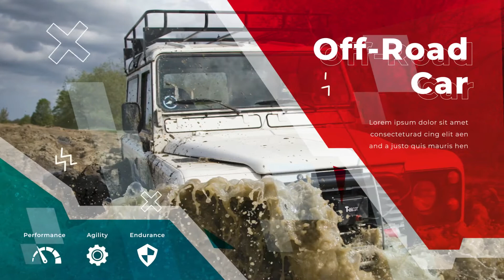After Effects Template: Offroad Car Slideshow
12 Ready-Made Scenes
4K Resolution
Work Any Language in Ae
Color Controls
After Effects CS6, CC and Above
Universal Expressions
No Plugins Required
100% After Effects
100% Vector Layer in AE
100% Resizable